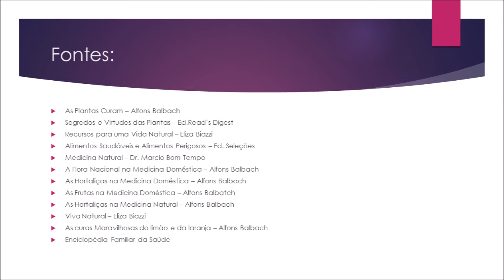Chás para Otite ( Dores de Ouvido) em Cães e Gatos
Agressividade ao tocar as orelhas, coceira excessiva, vermelhidão e mudança da espessura são alguns sinais que podem indicar que o seu cão está com dor de ouvido – também conhecida como otite externa. Por isso, usar remédio para dor de ouvido de cachorro é fundamental.